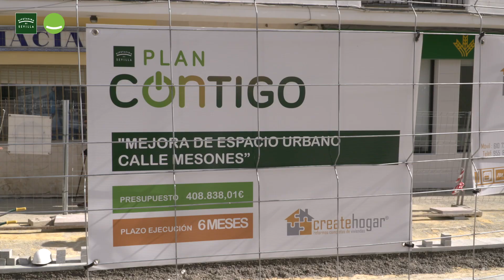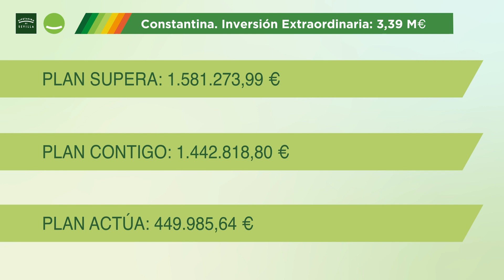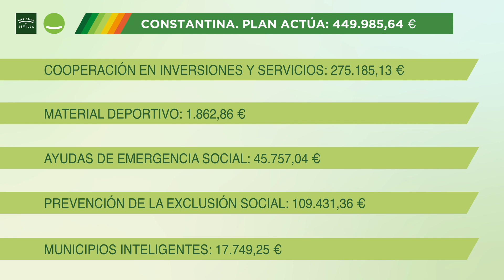Constantina redobla la mejora en equipamientos gracias a los planes de la Diputación